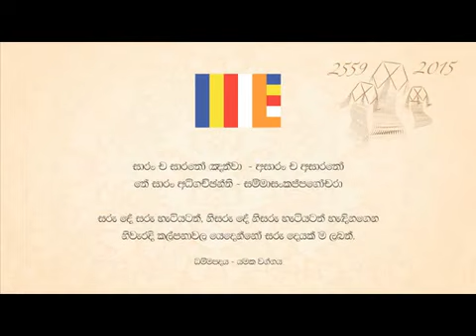Vesak - වෙසක් - வெசாக் - May 2, 2015